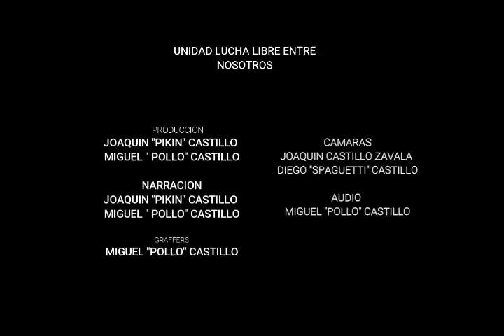ENTREVISTA A CARIÑOSO JR